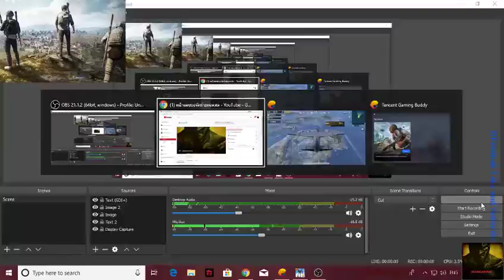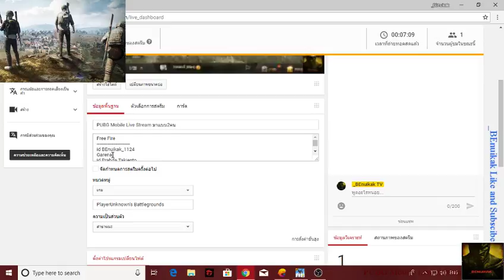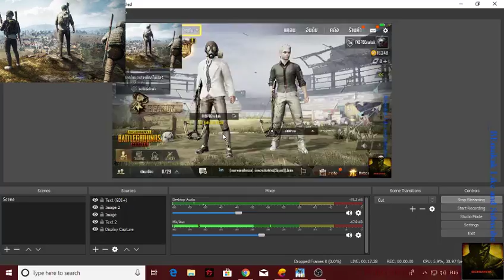PUBG Mobile Live Stream มาเเบบ2คน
Free Fire
id BEnuikak_1124
Garena
id Prabda Takiento